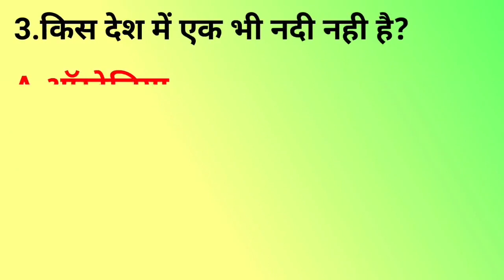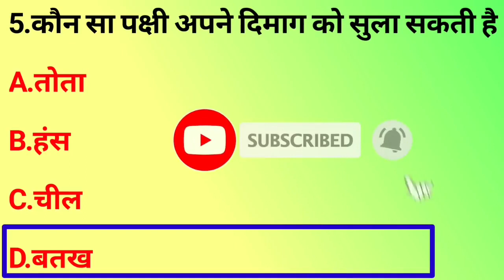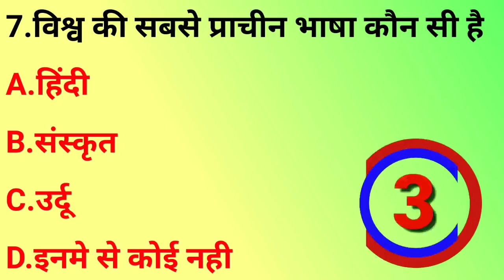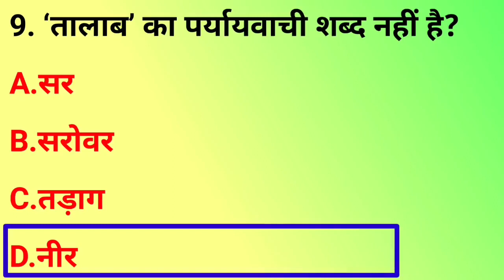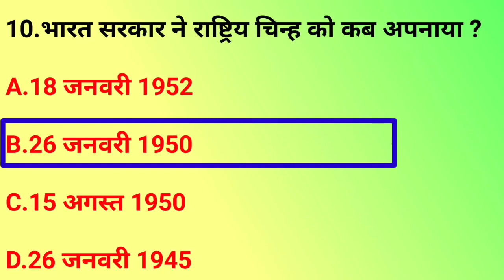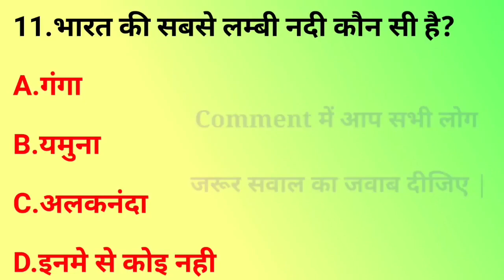GK in Hindi 2023 | General knowledge | GK question | GK questions and answers | GK quiz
Keyword search
general knowledge questions and
answers
gk in hindi hp gk guide
gk question
gk questions and answers
gk afroz
gk ke question
gk gs
gk today current affairs
gk quiz
gk today